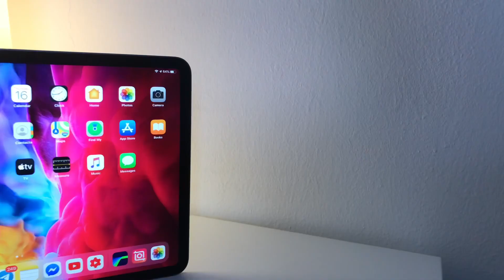Beli iPad Siap Cellular atau Wifi Jer?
Ini pandangan aku tentang pembelian iPad sama ada Cellular atau Wifi

Korang pulak?